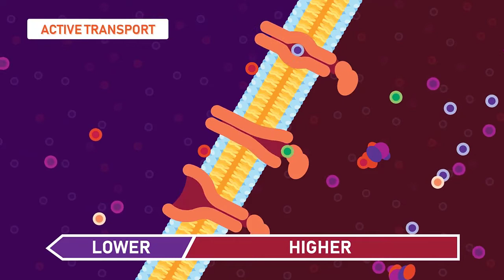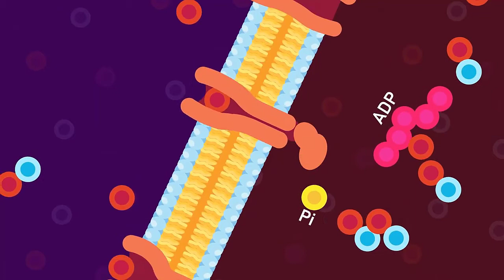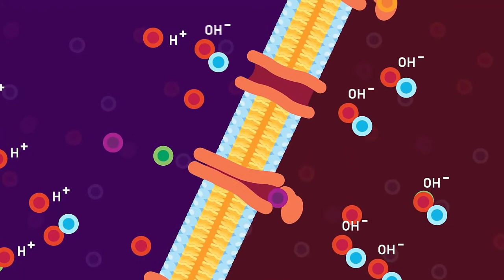Plant Nutrition: Mineral Absorption Part 2 | Urdu Free Animated Education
Special animated video made by our studio to explain the Mineral Uptake by Plants.

Like all living organisms, plants need nutrients for their proper growth and development. They get carbon, oxygen and hydrogen from air and water to carry out photosynthesis which is a very important process for plants. But what about mineral nutrients? Where do they get their mineral nutrients from? The answer is soil. The presence of minerals in soil is a result of a) weathering of parent rocks. This means the parent rocks undergo various chemical and physical/ mechanical changes leaving behind these mineral elements in the soil as a result. b) by decomposition of organic matter in the soil. These minerals in soil are either in adsorbed (onto the soil particles) form or in dissolved form, so to absorb the minerals from the soil, plants use their roots, and in some cases their leaves.

The mineral nutrients absorbed have many functions and roles to play in the body of plants. They are constituents of various proteins, pigments, nucleic acids and enzymes. They also play roles in cell signaling and metabolism. Plants take up these mineral nutrients in the form of ions. This uptake of minerals can be either a passive process termed as “passive transport or absorption” or an active process termed as ‘active transport or absorption”. Passive absorption takes place along the concentration gradient and usually requires no energy. Whereas active absorption occurs against the concentration gradient and requires energy.

 The passive process of absorption can be explained by theories Diffusion theory, the ion exchange theory and Donnan’s Equilibrium.

DIFFUSION:

Diffusion is more thoroughly discussed in our video titled “What is diffusion.” You may want to check it out first. Here’s a quick summary.

When the concentration of mineral ions is higher in the external soil solution than the root, then the ions in the soil solution will move from a region of higher concentration, in this case the soil solution, to a region of lower concentration that is the roots. This movement of molecules or ions is called diffusion. The ions keep moving inside until an equilibrium is reached. The reason that the ions are able to diffuse from the outside environment to the root cells is because of the apparent free space. Because of this free space the ions move freely in and out by diffusion.

However, when the ion concentration is low outside that is in the soil solution than the roots then proteins called carrier proteins facilitate movement of ions from the soil to the roots. This is referred to as facilitated diffusion.

Ion Exchange Theory

The surface of plant roots mainly carries a negative charge because of the carboxyl group of pectin and hemicellulose contained in their cell walls (Carpita and McCann 2000), Other compounds like proteins and phenols also contribute in formation of cell wall structure, due to presence of all these compounds ions can get adsorbed onto the root surface.The ions (mainly cations) that are adsorbed on to the root surface are exchanged with the ions present in soil.The positively charged hydrogen ions adsorbed onto the surface of roots can easily be exchanged with cations of sodium and potassium present in the soil. Similarly, an anion like hydroxyl ion from the root cell can be exchanged with anion present in the soil.(See Overstreet and Jacobson, 1952).

 Ion Exchange can be explained by Contact exchange theory and carbonic acid Exchange theory.

A Project of Free Animated Education dedicated to making Education Available to every human being: